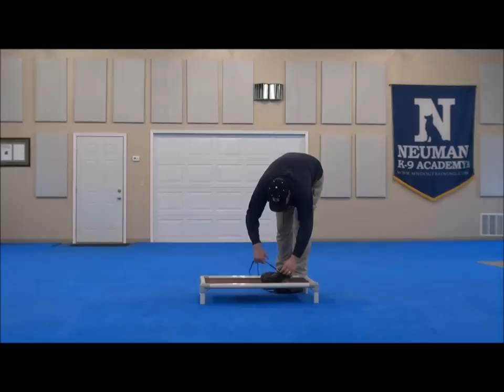Furlong (Yorkshire Terrier) Boot Camp Dog Training Demonstration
Furlong (Yorkshire Terrier) graduated from the dog training boot camp at Neuman K-9 Academy. This program included obedience commands to sit, stay, heel or walk on a loose leash, come when called, proper etiquette, no jumping up, meeting and greeting people under control, and running on a treadmill.

Our dog training camp provides programs for the Yorkshire Terrier such as boot camp, obedience training, and puppy camp.